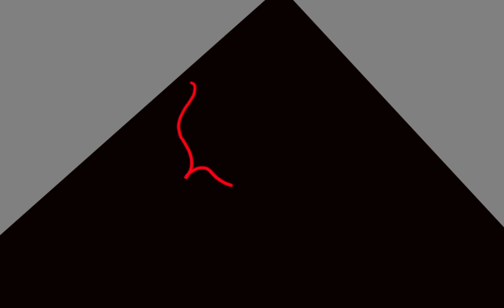Why do I always find you in this place and why